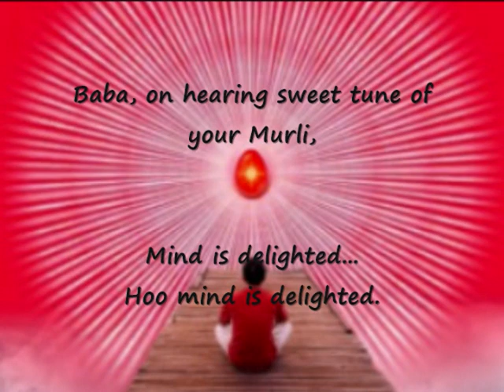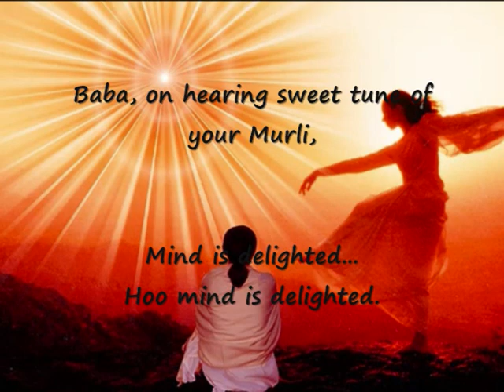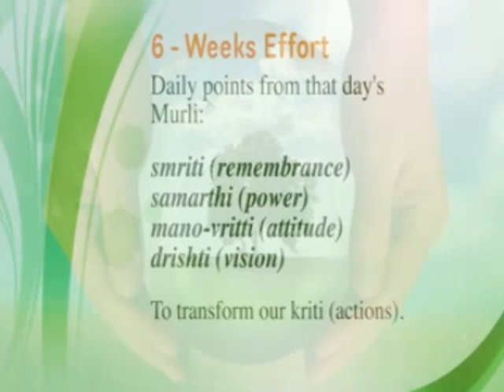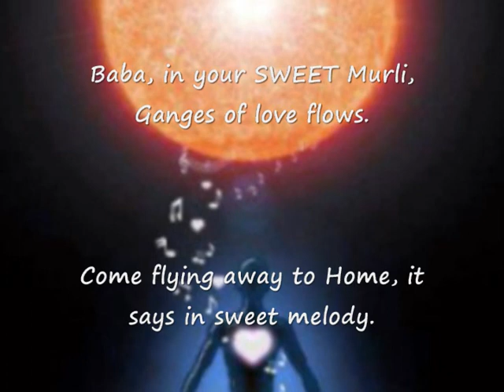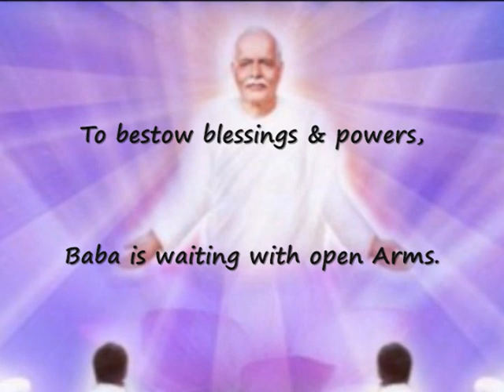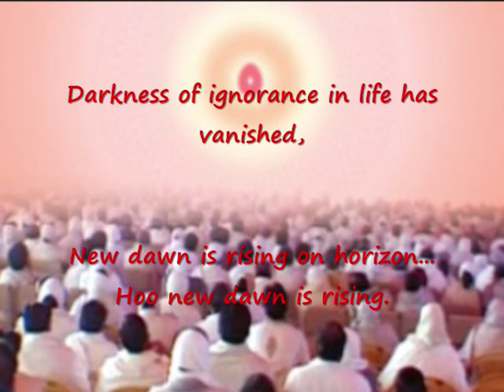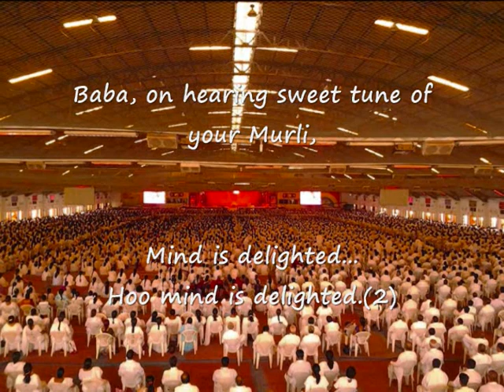Subtitles - BABA Teri Meethi Murli - BK Song - Shail Bhama, Sudhir Pal, Badri Mohanty, BK Ramesh.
Dear Divine Brothers and Sisters

Please accept love-filled remembrance. As part of our ongoing sustenance program for BKs we are rolling out a new initiative called The Enchanted Murli. This initiative will go on for 6 weeks daily. It begins Monday, May 11 and ends Sunday, June 21, 2015, the International Day of Yoga. Because Amritology and the webinars with our seniors were truly sustaining and unifying, we decided to facilitate a collective study of each day’s Murli to bring us all together so we can derive maximum benefit from what Baba gives us everyday.

With this in mind, we write to warmly invite you to join us for The Enchanted Murli, a collective bhatti that delves into the magical properties of Baba’s Murli and the wonders it performs on the soul in its journey to self-transformation. Please refer to The Magical Flute Story to learn why and how we picked the title, The Enchanted Murli.

We will use the spiritual trajectory of:
* smriti (remembrance)
* samarthi (power)
* mano-vritti (attitude)
* drishti
to transform our kriti (actions).

Please refer to A Spiritual Magician’s Guide to Self-transformation for an explanation of these terms. This initiative will look at how we can become spiritual magicians and transform our remembrance through the art and science of the magical Murli. Every day for six weeks the facilitators will provide a new set of points, excerpted from the days’ Murli. Please refer to the daily framework document for details. If you would like to receive these points daily (English and Hindi) in your email inbox, then register now. If you already receive Diamond Dadi points, then no need to register again. We will also have weekly webinars conducted by our seniors.

BapDada on April 5, 2015 (original date of Murli November 21, 1979) said, “Now, at the end, all Brahmins must give just a finger of cooperation with a united attitude. Only when there is unified thought will the unlimited world be transformed.” With this in mind we invite the whole global family to pay special attention to the evening meditation from 7:00pm to 7:30pm. Let us create a beautiful wave of pure remembrance and attitude spanning the whole world starting from Japan and ending in Hawaii, every day for six weeks.

Join us now for The Enchanted Murli Initiative and learn to look at the Murli with a quiet heart and an open intellect. Dance to the rhythm of remembrance and truth and make these six weeks a time for deep personal transformation.

With Many Blessings and Remembrance of Baba,
Sister Mohini, Didi Nirmala, Sister Jayanti and BK Sustenance Team

Om Shanti, Divine Family. We love ONE We love All We are ONE.